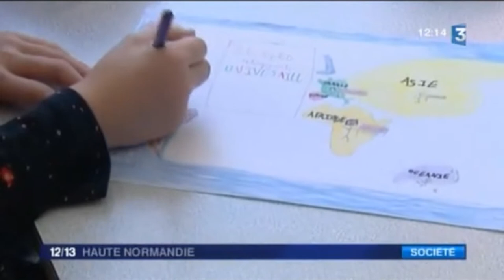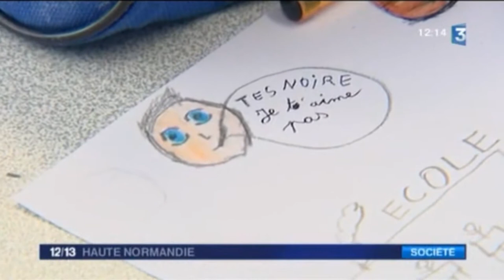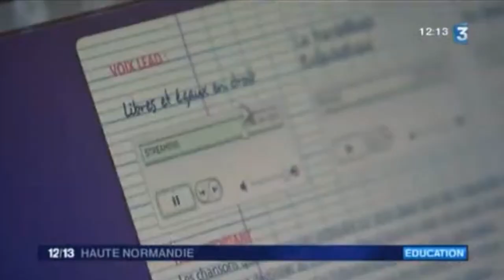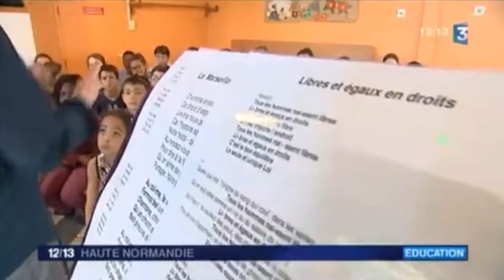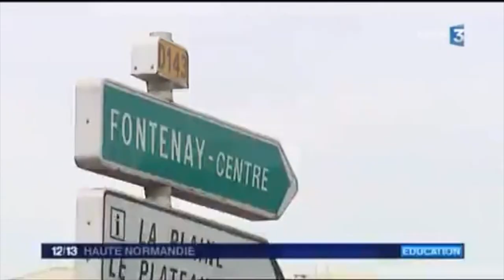Reportage FRANCE 3 BAIE DE SEINE - Les Enfantastiques : LIBRES ET EGAUX EN DROITS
Reportage de Gwenaelle Bron, en forme de feuilletons en 3 épisodes,  réalisés pour FRANCE 3 BAIE DE SEINE.
Création de la chanson « Libres et égaux en droits »  par Monsieur Nô et interprétée par les élèves des classes de CM1 et CM2 de M. Olivier Chalot et de Mme Agnès Huberson de l’école élémentaire Maurice Bouchor du  Havre  (76),  puis séances de répétition et d'enregistrement au Petit Théâtre.